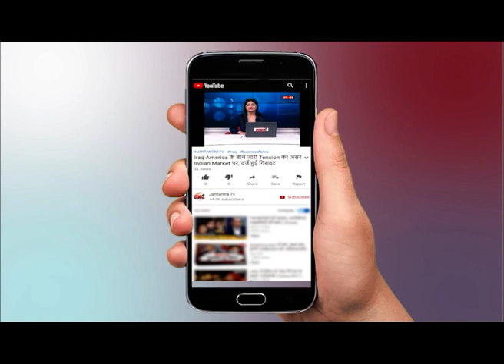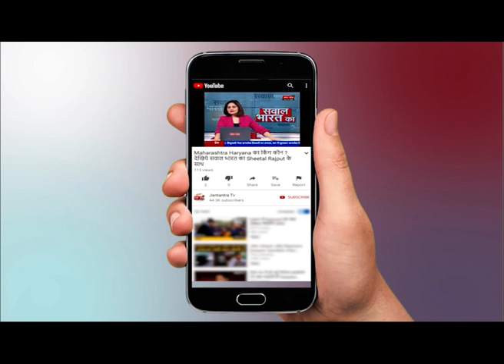Kariya Munda | Former Deputy Speaker करिया मुंडा Live | JANTANTRA TV